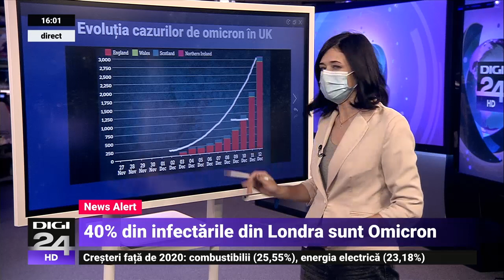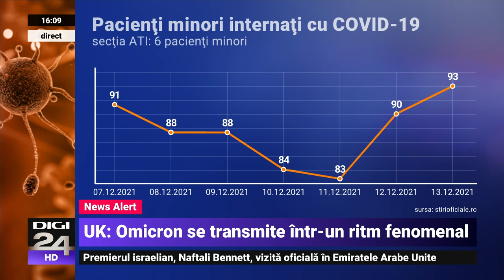Marea Britanie a înregistrat primul deces al unui pacient infectat cu varianta Omicron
Premierul britanic Boris Johnson a anunţat luni primul deces al unui pacient din Marea Britanie infectat cu varianta Omicron a virusului SARS-CoV-2.